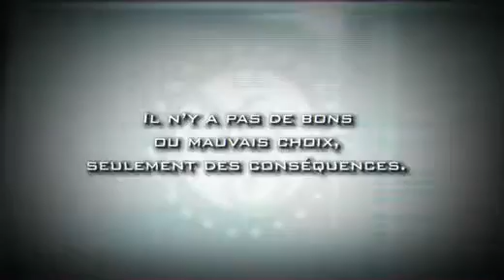Alpha Protocol - le système de dialogue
Vidéo explicative en VF sur le déroulement des dialogues dans Alpha Protocol !